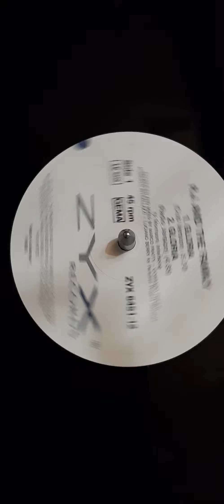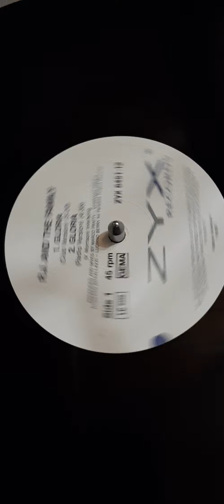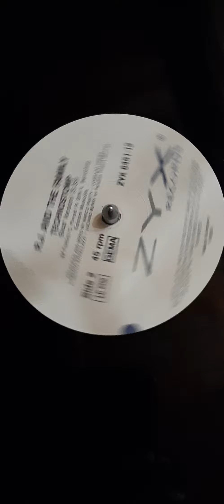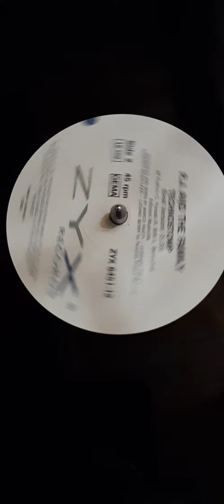Vinilo R. J. And the family gloria d1 Disqueria Manoenpez